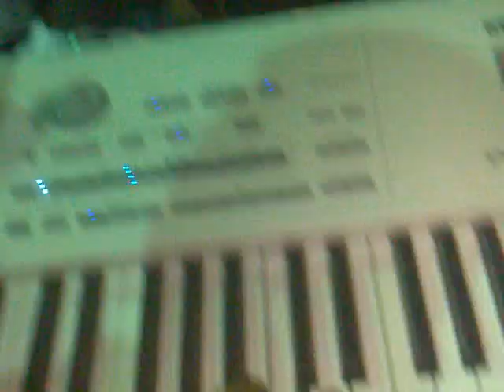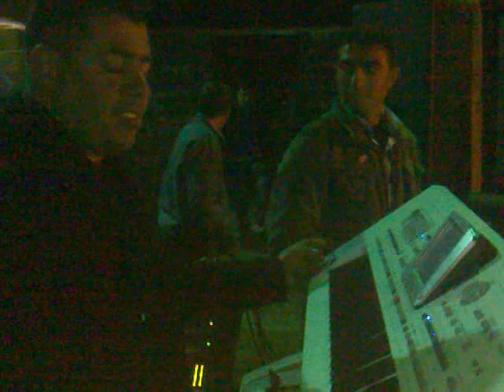Koma axin halay